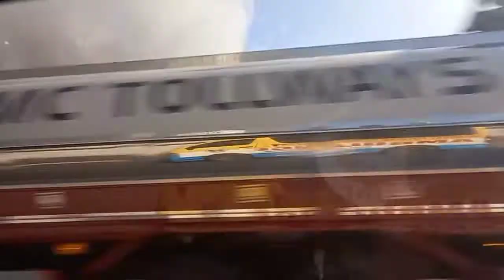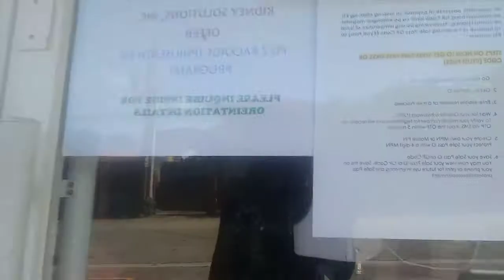San makakabili ng Boxer for dialysis. just Type KSI,Kidney Solution Inc. Q.C.1101 /Sunog sa Starmall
kidney-solution-inc-address

@kaamato Ride @Jaedalizious Channel @Mary Gracey Vlog @Leneth Ymas@Nick Claveria
@YanTaylor Channel @emoterang lola @Glenda La Rosa @Inday TinayTv @Xhieel Studio
@Lakay JunTv @MARLON MIRA TV @OlinRhia TV @Lhan Lhan Kulog @KAPAYASO TV @sheldemer lozarita @beberose mix vlog @richard linogan vlog @Madi Katigbak Official
@AngieCT Life Vlogs @Thestellarfamily

for The Love Join us welcome to my world.

👉7pm Premiere January 8,2021

love you all , thank you and keep safe
kaamatoride God Bless you all

License
License

( 💕Please support Team Supsup Live Stream
Attention:::Pls connect below details

           👉👉👉New Found Friend